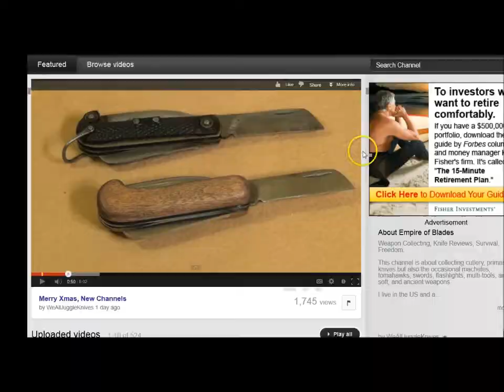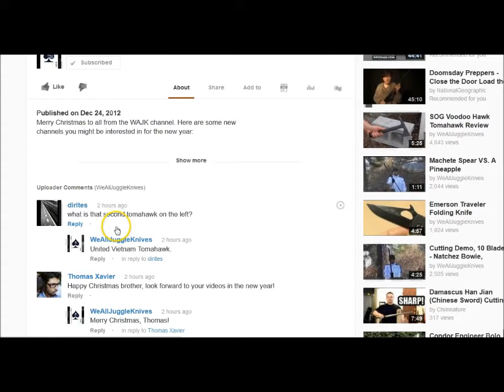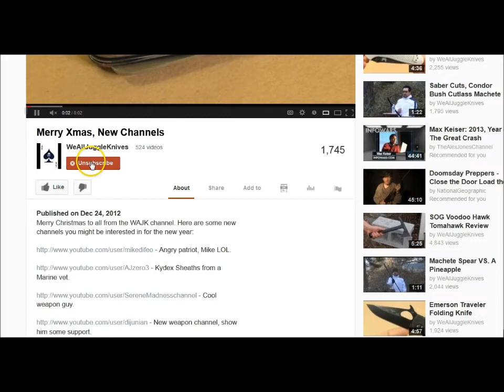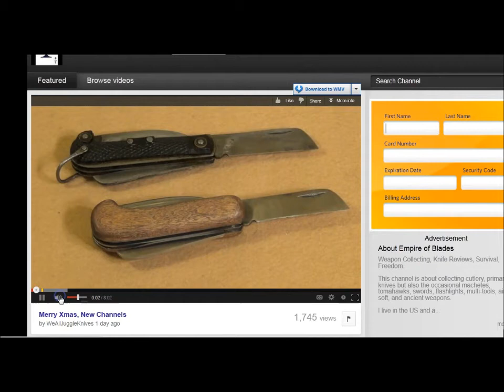Thank You WeAllJuggleKnives owner of Empire of Blades Channel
Thank You Shout Out to WeAllJuggleKnives of Empire of Blade. He Made My Phone EXPLODE! after a Recommendation on his Channel. Check him out all around great guy and someone I would like to call a Friend here on YouTube...

(Link To Video he Recommended us and Other Great YouTubers)

Thank You from the Death By Cold Steel Report. Honored!